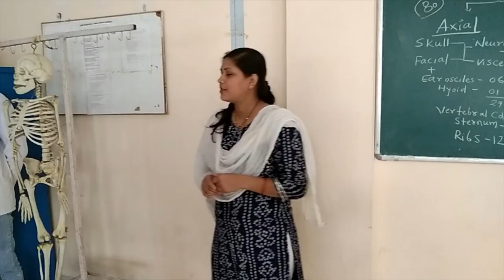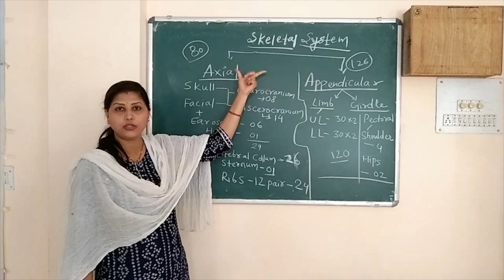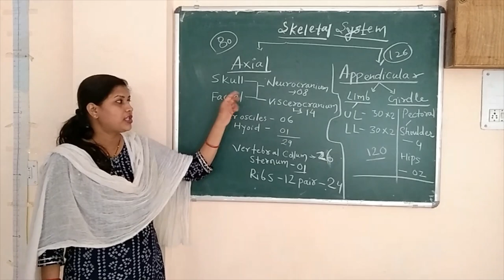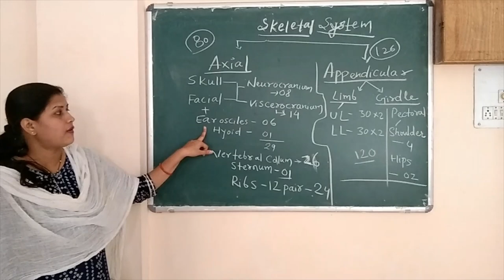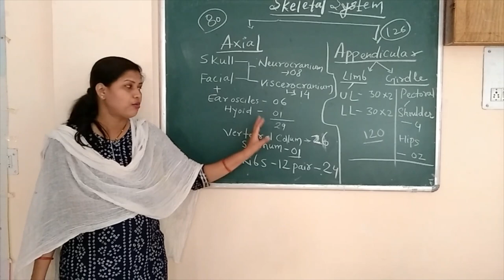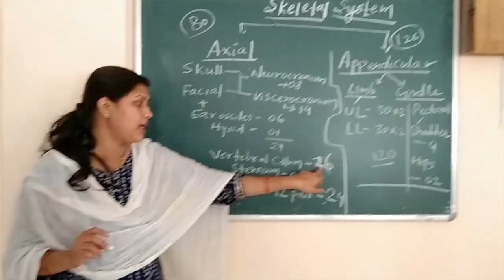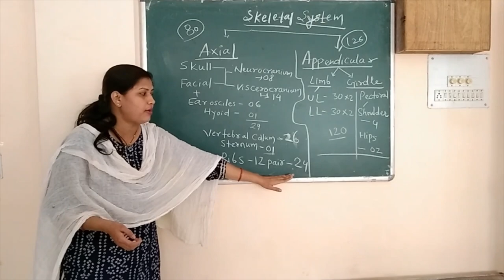Skeletal System Axial By Prof Ankita Shukla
Patel College of Pharmacy, Madhyanchal Professional University, Bhopal